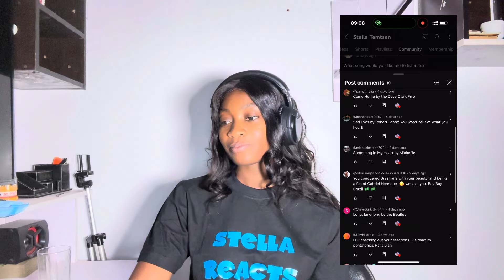First Reaction: Pentatonix - Hallelujah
Hey guys and welcome to another video of mine. All the links are down below.